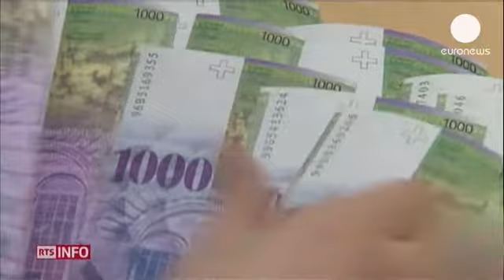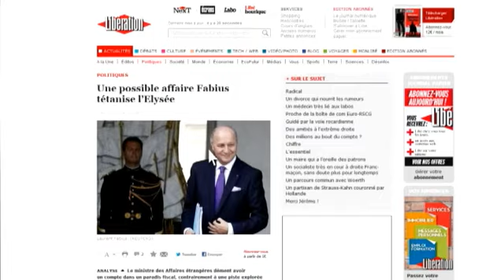Cahuzac: sarebbero 15 milioni di euro i fondi esteri dell'ex Ministro francese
Un trasferimento di fondi non già da 600.000 euro, ma da 15 milioni di euro. Sarebbe questa la somma che l'ex Ministro del Bilancio francese Jérome Cahuzac avrebbe traferito prima in Svizzera e poi a Singapore.

E' quanto sostenuto dal giornalista Darius Rochebin della televisione svizzera secondo il quale più fonti riferirebbero questa cifra:

"Quando Jérome Cahuzac ha cercato di lasciare Ubs, ha sentito delle banche private ed aveva una somma che si aggirava approssimativamente sui 15 milioni di euro. Una cosa è certa: il minimo per entrare in un sistema bancario come quello di Singapore è molto più alto di 600.000 euro. C'è bisogno di almeno un milione di euro, alcuni dicono 2 o 3 milioni di euro".

Una cifra che l'avvocato di Cahuzac ha già definito non credibile. Lo scorso 2 aprile Cahuzac ha ammesso, dopo aver a lungo negato, di detenere un conto in banche estere. Uno scossone per il Presidente Hollande che ora potrebbe averne uno altrettanto grave: oggi Liberation anticipa un'inchiesta della testata investigativa Mediapart secondo cui anche il ministro degli Esteri Laurent Fabius avrebbe scheletri in cassaforte.